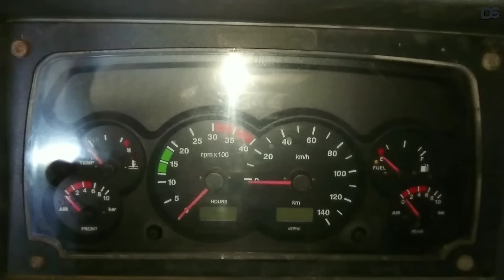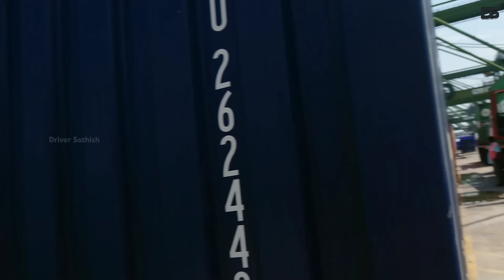🚢 கடலுக்குப் போய் மீன் பிடிப்போமா 🐟 unloading container Chennai harbour ல இறக்கி விட்டேன்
❤️ bill print out processing delay for small time going to beach fish catching I am not pitch catching just for watching thank you 🙏

🤔 சென்னை துறைமுகத்தில் கொண்டு சென்ற லோடை இறக்கி விட்டேன் மக்களே